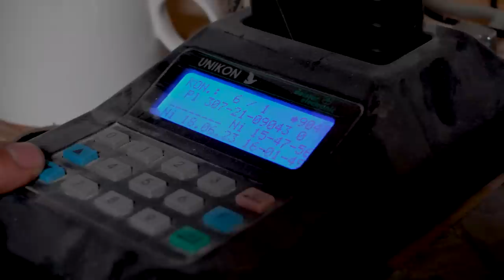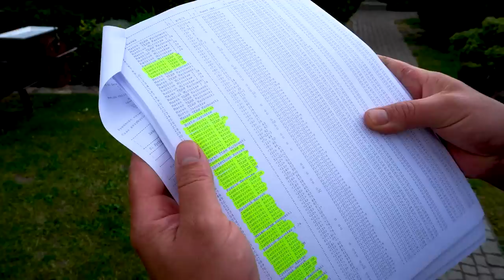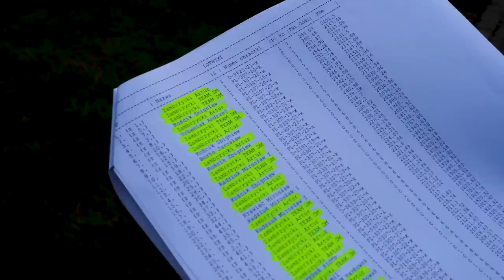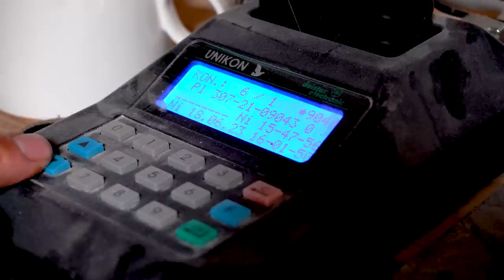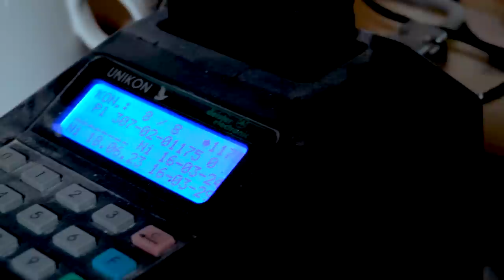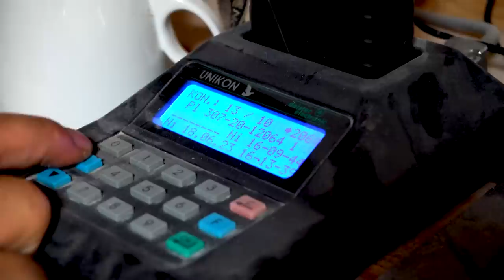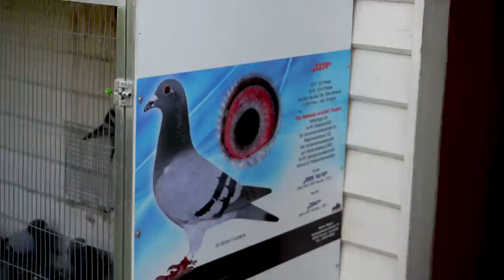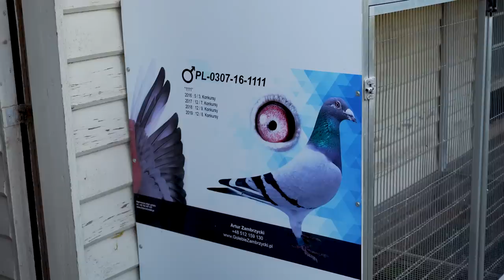Artur Zambrzycki - PZHGP 0307 Pyrzyce / Super lot konkursowy 500km 🇩🇪💪🏆⭐️